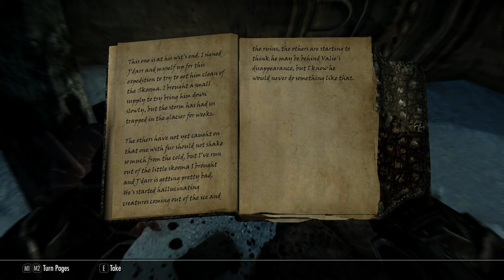Skyrim AE Part 23: Skyrimas '22 Part 5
We visit Dawnstar, and then delve into Alftand to reach Blackreach!